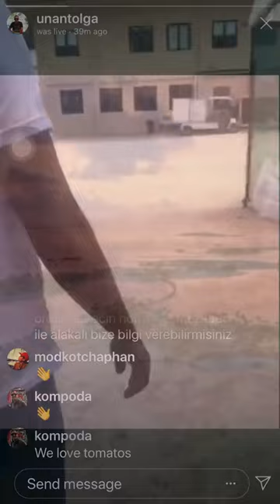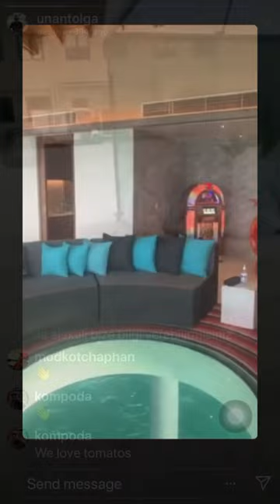My Hard Rock Hotel Maldives Time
Tourism family beach Maldives